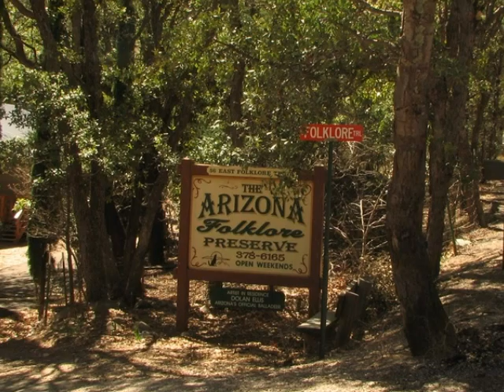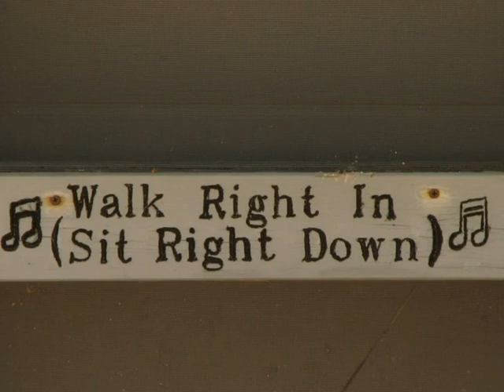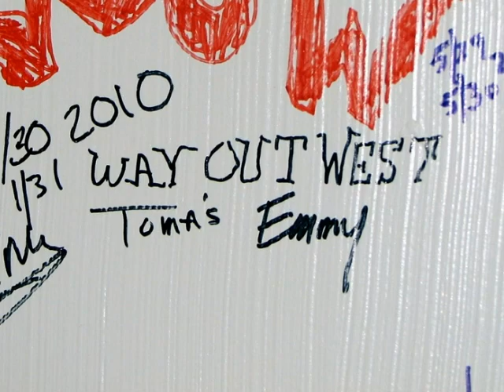Arizona Folklore Preserve 2017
Updated in 2017. Video about the Arizona Folklore Preserve. Founded by Dolan Ellis.
This is a great place to go for a nice afternoon away up in the hills to listen to some of the best Western Music artists around